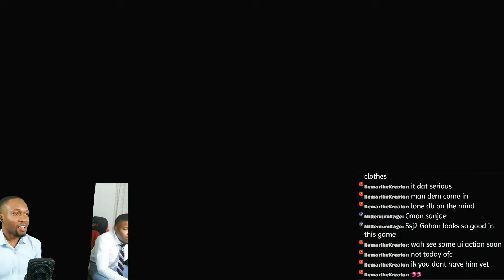DRAGON BALL: Sparking! ZERO Local SplitScreen 😁 SUPER BUU MUST BE STOPPED 😭😭😭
DRAGON BALL: Sparking! ZERO is officially out but I don't see many people posting any local splitscreen multiplayer gameplay. So here we are, footage from early access day 1 of me vs a friend of mine. Super Buu, Gohan Absorbed really caught me off guard with the unblockable ultimate but I think I managed to end this initial Sparking Zero Splitscreen matches with my reputation redeemed